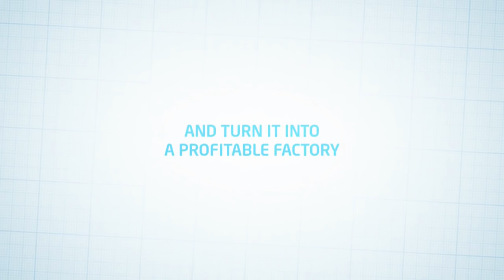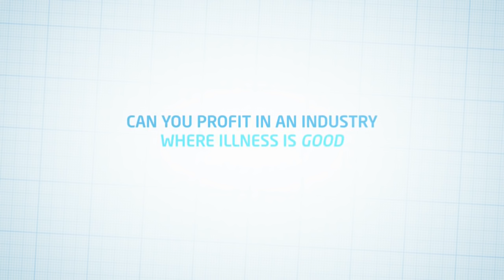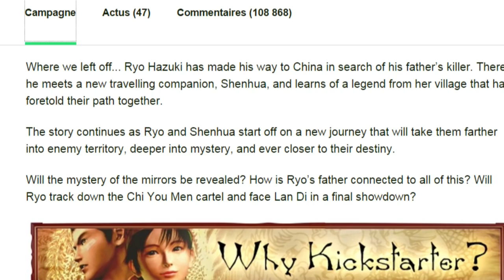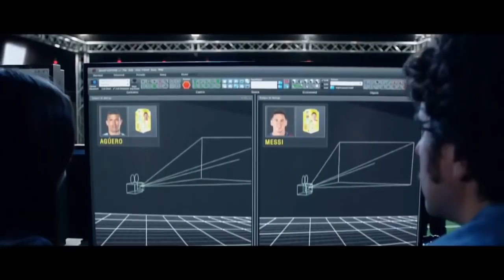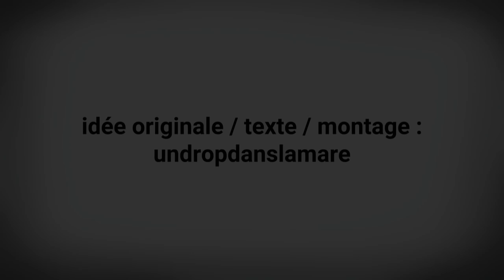Free2Pay #54 : Youtubeur Ready, Loto Shenmue 3 & Free to PES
Une semaine après avoir parlé de la perception de la violence dans les jeux, d’un nouveau concurrent pour Hearthstone et de l’opportunisme financier du géant Electronic Arts, l’équipe d’UnDropDansLaMare est de retour avec l’épisode 54 de Free2pay.

Et en cette période d’hiver où les maladies sont là pour nous pourrir la vie, à grands renforts de toux, fièvres et autres états patraques, quoi de mieux qu’un petit coup d’œil à Big Pharma et à son développeur indépendant qui, pour s’assurer du succès de son jeu, a dû le penser comme un produit marketing d’utilité pour les Youtubeurs... Après, il sera temps de se pencher sur une autre maladie, puisque ce sera l’occasion, avec Shenmue 3, de voir à quel point un produit, dont on ne connaît rien, peut à ce point retourner le cœur des fans à travers le monde, malgré son opacité... Et en dernier lieu, l’heure sera à se moquer un brin des footballeurs et de l’annonce du passage en free to play de PES et de son utilisation du subjonctif...